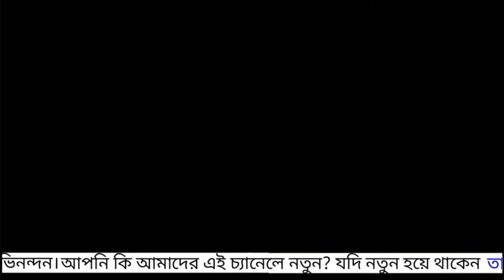ঢোলার হাট আবু সিদ্দিক কান্ড নিয়ে মুখ খুললে?┇মাও- নজরুল ইসলাম ওয়াজ,Nazrul Islam waz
কেন_মারল? বিস্তারিত শুনুন